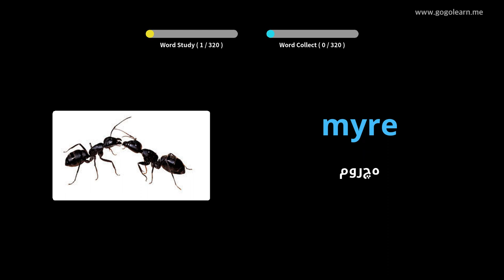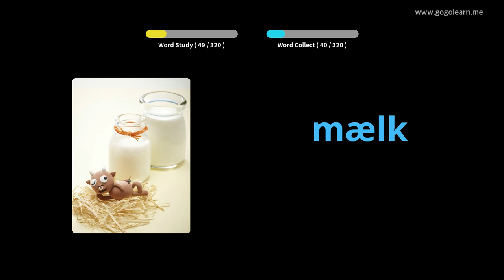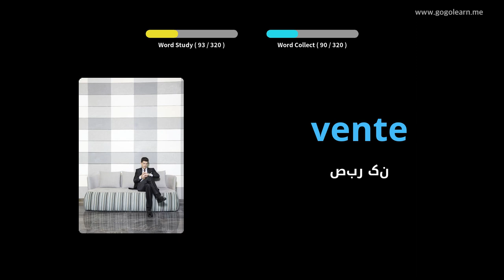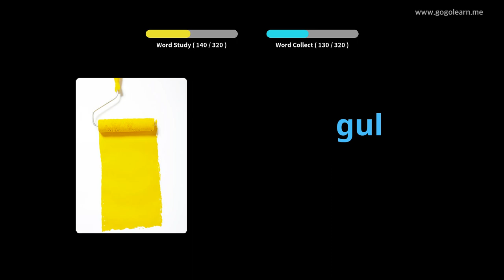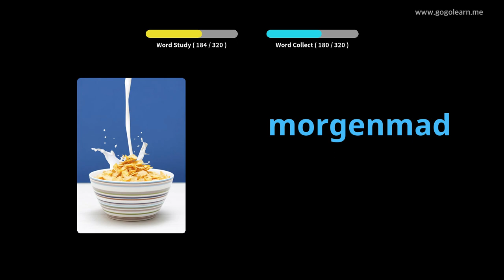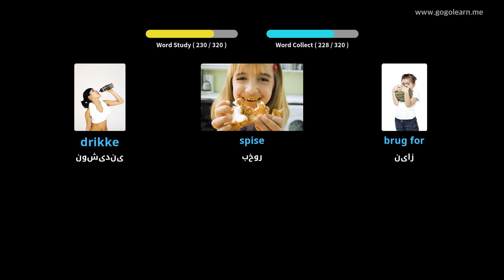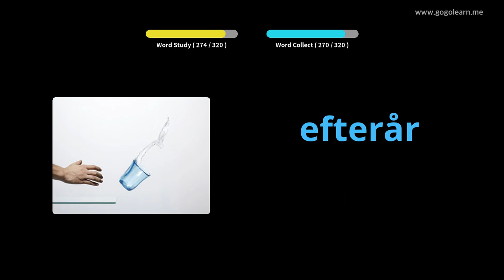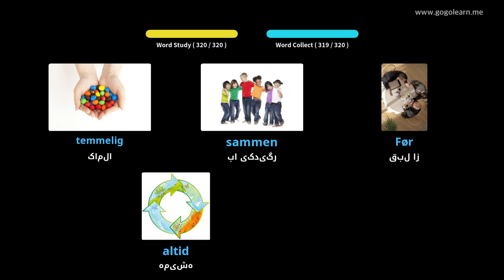گوش دادن به واژگان دانمارکی هنگام رانندگی |Golearn